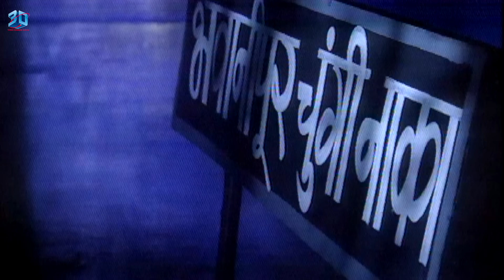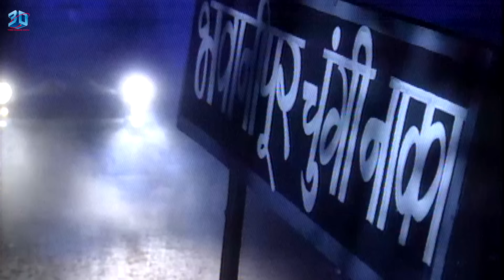কামরাষ্ট্র | Kaamshashtra - Full Movie in Bengali | Crime,Horror,Thriller